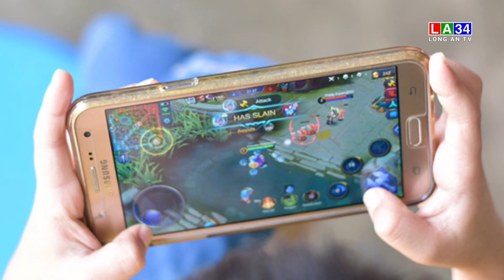Làm gì khi trẻ nghiện game online?